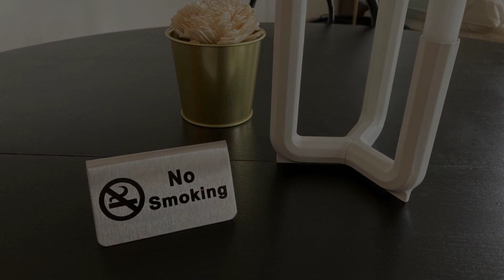Apartment Vienna Smart Living, Vienna, Austria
About Property:
You're eligible for a Genius discount at Apartment Vienna Smart Living! To save at this property, all you have to do is sign in.
Offering city views, Apartment Vienna Smart Living is an accommodation set in Vienna, 2.3 km from Schönbrunn Palace and 3.8 km from Schönbrunner Gardens. It is situated 1.9 km from Wiener Stadthalle and features a lift. Free WiFi is available throughout the property and Wien Westbahnhof Railway Station is less than 1 km away.

The 1...
Property Type: Hotel
Address: Mariahilfer Gürtel 1/13, 15. Rudolfsheim-Fünfhaus, 1150 Vienna, Austria
Searching For
1. Apartment Vienna Smart Living - Vienna - Austria
2. Apartment Vienna Smart Living - Vienna - Austria Address
3. Apartment Vienna Smart Living - Vienna - Austria Rooms
4. Apartment Vienna Smart Living - Vienna - Austria Amenities
5. Apartment Vienna Smart Living - Vienna - Austria Offers and Deals
Audio Credit:
Track Title: Reasons To Hope
Artist: Reed Mathis